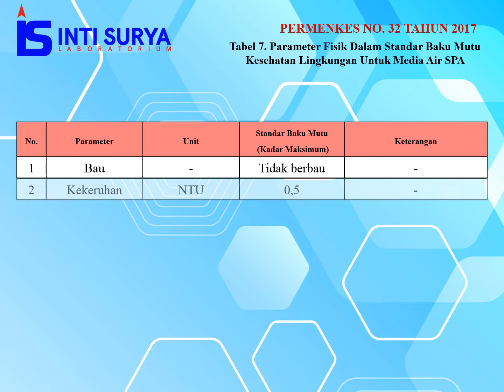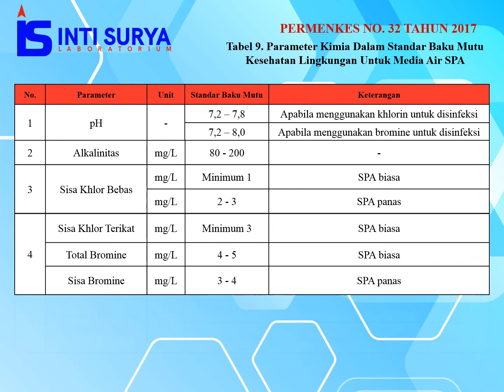PERATURAN MENTERI KESEHATAN NOMOR 32 TAHUN 2017 - AIR UNTUK SPA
Standar Baku Mutu Kesehatan Lingkungan keperluan Air untuk SPA (Solus Per Aqua) menurut Regulasi Peraturan Menteri Kesehatan Nomor 32 Tahun 2017.